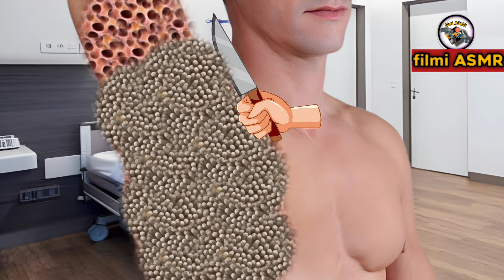ASMR Animation Treatment Infected The armpit || 2D ASMR Deep Cleaning Anim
Witness the unsettling but oddly satisfying process of removing maggot-infested dog tick eyes from an infected face in this ASMR animation treatment. This video will provide a unique and immersive experience that will trigger tingles and relaxation for those who enjoy ASMR. Watch as the treatment is performed in a gentle and delicate manner, leaving the infected face clean and free of maggots. Experience the calming effects of this ASMR video today!Experience the ultimate ASMR animation treatment as we remove maggot dog tick eyes ball from an infected face. Watch and listen as we delicately remove each tick, creating relaxing sounds and visuals. Perfect for ASMR lovers and anyone interested in animated medical treatmet

ASMR
SOFT ASMR
ASMR makeup
Asmr makeup animation
Asmr callus animation
Asmr callus
Asmr eating
Asmr animation ears
Asmr massage
Asmr animation piercing cleaning
Asmr animation naval stone
Asmr animation makeover
Asmr animation Adobe animate
SOFT ASMR